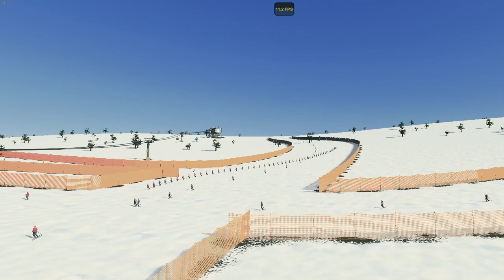Corsa Project Ep 31 : Pistes de Ski : Cities Skylines